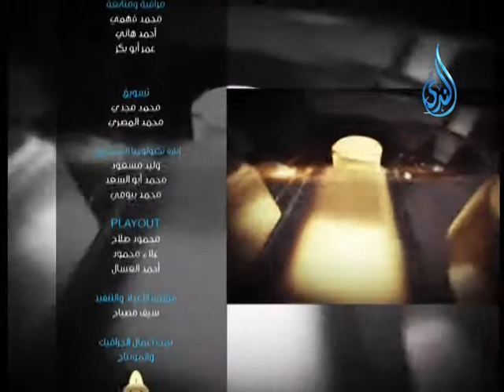طمني عليك | خلي بالك من شبابك | د.محمد مختار صالح 15.6.2014